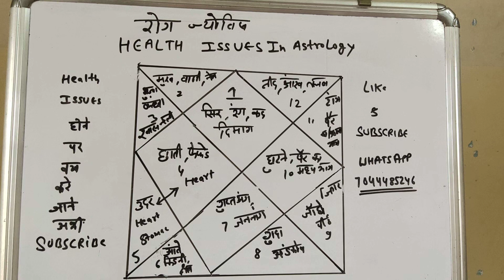रोग ज्योतिष- how to know health issues in astrology